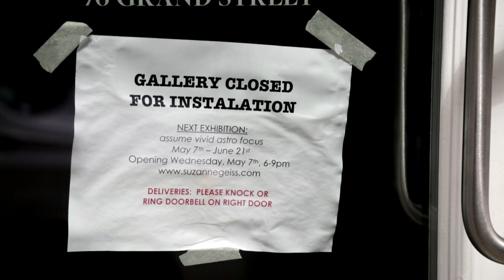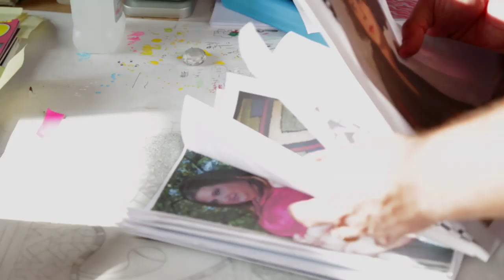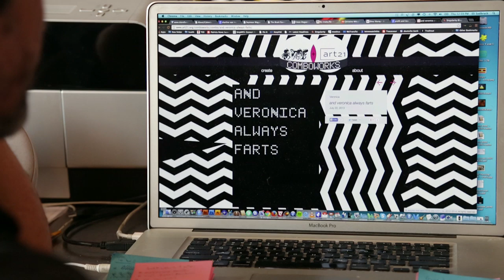assume vivid astro focus: Spontaneity & Concentration | Art21 "Extended Play"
Episode #205: In this episode, artists Eli Sudbrack and Christophe Hamaide-Pierson, the principal members of the collective assume vivid astro focus, discuss their first paintings on canvas. In this new body of work they continue to reference the transgender figure—a symbol for the idea that "somebody can transform their body at their will," which as Sudbrack says, "is an act of freedom." Best known for creating dense and colorful installations that incorporate sculpture, wallpaper, music, and performance, Sudbrack and Hamaide-Pierson typically invite artists and friends to collaborate with them, but decided not to for this project. Sudbrack explains why, saying that painting creates an opportunity for spontaneity and concentration, without the distraction of production concerns that accompany their large-scale installations.

The collective assume vivid astro focus fuses drawing, sculpture, painting, video, and performance into carnavalesque installations in which gender, politics, and cultural codes float freely. A study in visual adaptation and modification, avaf's work recycles and transforms imagery from one project to the next—often in the form of densely patterned wallpapers and graphic signage. Personal expression and a lust for life feature prominently in projects simultaneously rooted in the politics of free speech, civil rights, and the dissolution of rigid classifications of identity.

assume vivid astro focus: "adderall valium ativan focalin (cantilevering me)" is on view at The Suzanne Geiss Company in New York City through June 21, 2014:

CREDITS: Producer: Ian Forster. Consulting Producer: Wesley Miller & Nick Ravich. Interviewer: Ian Forster. Camera: John Marton. Sound: Ian Forster. Editor: Morgan Riles. Artwork Courtesy: assume vivid astro focus & The Suzanne Geiss Company. Additional Photography Courtesy: assume vivid astro focus & Edouard Fraipont. Theme Music: Peter Foley.